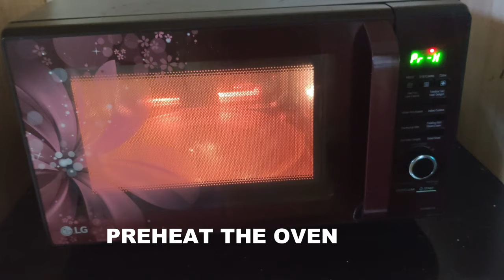Jus Try- Delicious Cake in foil box/foil container/Eggless cake in CONVECTION Mode/will they spark?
welcome to okay cooking by jayabala.

lg microwave oven 32l

lg 28l convection oven

borosil mixing bowls

cake tins

cake tins

Rectangular dish set of 2

This channel is all about how to use microwave cooking.
Learning Recipes using microwave using different options and learn new techniques in interesting way.
i feel happy to share my knowledge with you all.
Try our recipes and share your feedback with us.

regards
 okaycooking by jayabala.

ingredients

cocopowder-2tbsp
Butter unsalted -100g
powered sugar - 2tbsp
Milkmaid 200ml
Baking powder 1/2tsp
chocolate essence -1/2tsp
water -1/4cup
chocochips -2tbsp (optional)

Preheat the microwave in convection mode at 180c

Temperature 170c
Baking Time 25-30mins